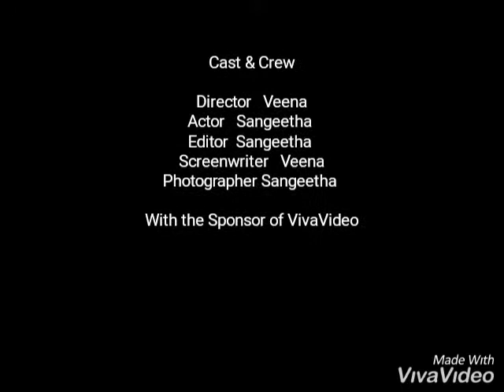Navaratri programs at Sri Nagareswara Temple Raichur